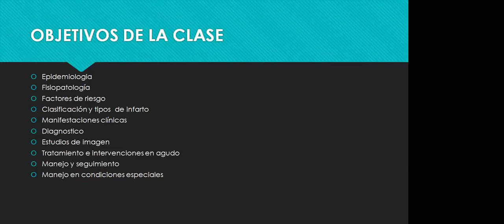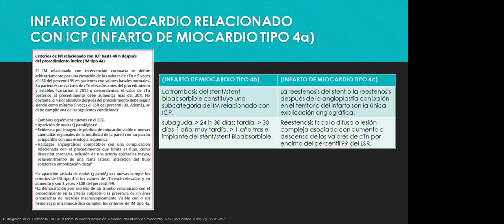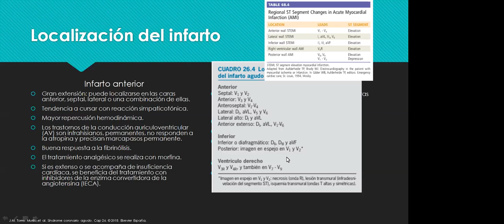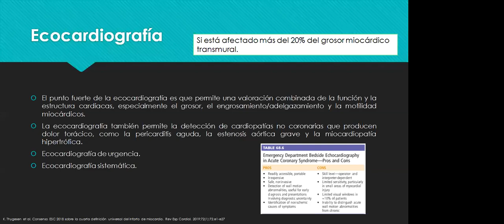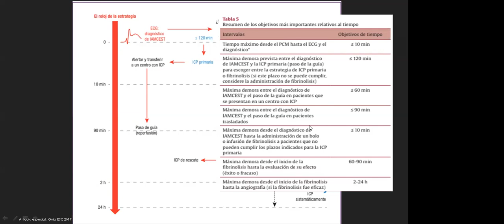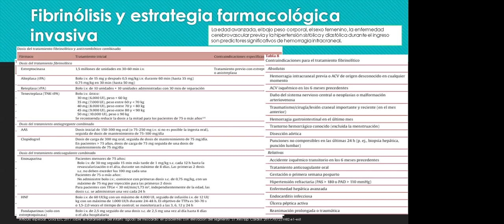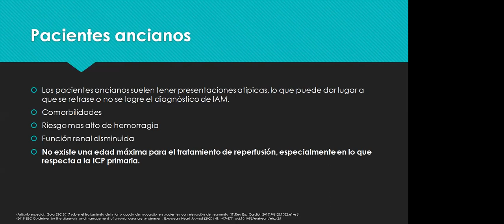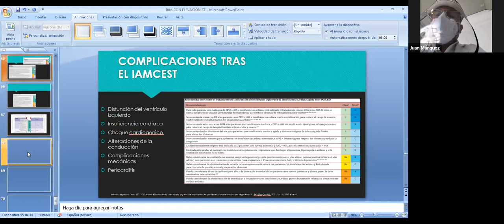Infarto agudo al miocardio con elevación del ST (IAM CEST) - Dra. López